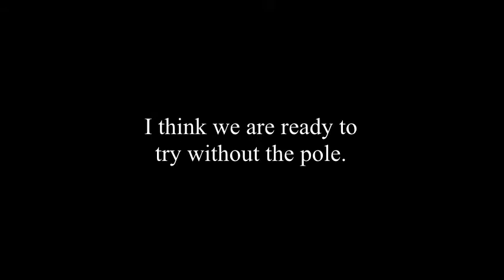SidewayswithoutpolePeter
Parelli Home Study Course
Sideways without a fence